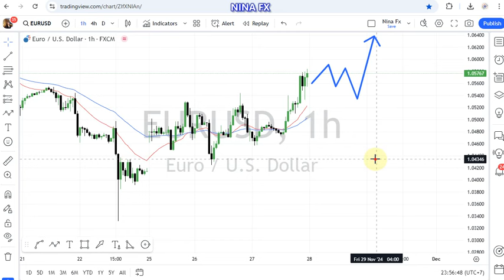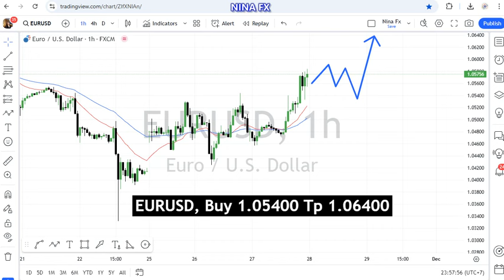EUR USD Daily Forecast for November 28, 2024